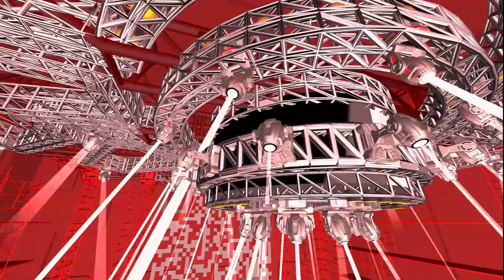Cumbia tradicional Sonido La Changa en el 27 Aniv. Batichica Stereo Dvo. Las Águilas Tepito